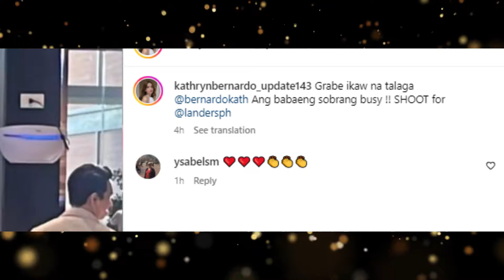KATHRYN TINODO NA MAY HINAHANDANG BAGO | ALDEN RICHARDS NAGSALITA NA | KATHRYN BERNARDO LATEST NEWS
Commentary videos of Trending Showbiz News Pinoy Celebrity Update in the Philippines.

Spotted ang idol natin na si kathryn bernardo sa isang sikat na membership superstore na Landers.

Pagkatapos ng sunod sunod nyang shooting para sa mga endorsement at tv commercial  isang pag hahanda naman para sa bagong project ni kathyrn sa landers.

sa instagram story post ng celebrity stylist na si john valle makikita natin ang isang black and white photo ng isang production team  na naka tag si kathryn at ang landers philippines dito.

isang patunay na may magaganap na bagong project para sa phenomenalbox office superstar na walang iba kung di si kathryn.

nasabi din sa isang post ng fan account ni kathryn sa instagram,

grabe ikaw na talaga @bernardokath. ang babaeng sobrang busy. shoot for @landersph

dahil dito aasahan ng marami na baka dadagdag na sya sa ibang landers endorser tulad nila sarah geronimo, matteo at anne curtis.

lagare talaga si kathyrn bernardo ngayon. inuulan ng mga offers at kaliwat kanan ang kanyang kanyang schedule. mabuti hindi napapagod si kathryn sa mga ganap nya sa buhay

sa video na ito makikita natin na kahit busy si kathryn, binibigyan nya pa rin ng time para makipag interact sa kanyang mga fans. kaya sobrang mahal na mahal sya ng kanyang mga supporters.

sobrang happy ang time facts tv para sa mga nararating na tagumpay ni kathryn bernardo at sa mga susunod pang proyekto na kanyang gagawin.

sa kabilang banda naman, naging palaisipan din ang sagot ni alden richard na coming soon nang tinanong sya sa isang interview na ito.

mukhang may comeback reunion movie na pinaplansta ang KathDen para sa madlang people.

at excited na rin ang mga fans sa darating na birhtday ni kathryn. sa ngayn wala pa syang plano para sa kanyang birthday. ito ang aabangan natin sa mga susunod na video kaya siguraduhin mong naka subscribe ka para una kang makaalam sa mga latest ganap. thanks for watching.